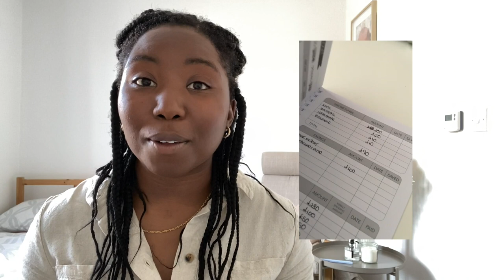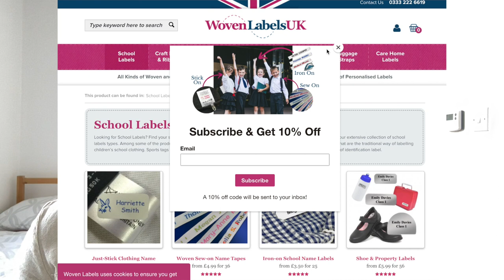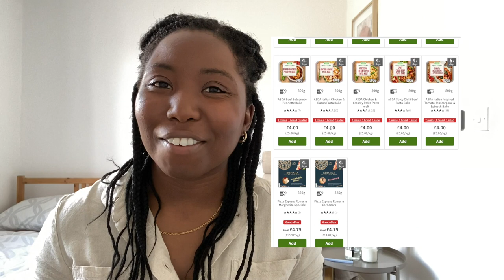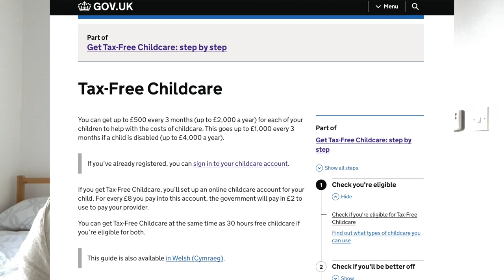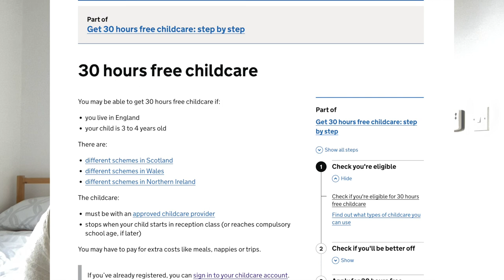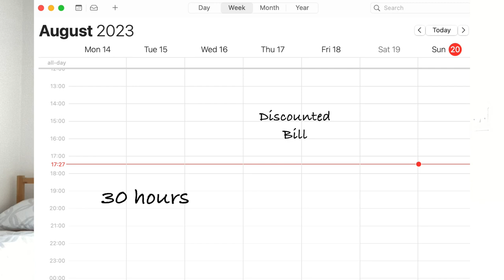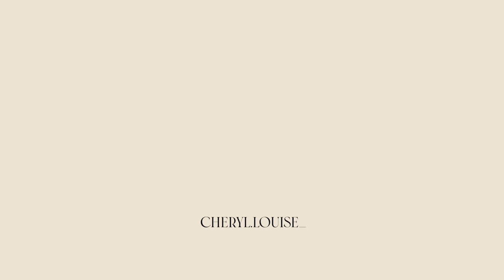CHILDCARE COSTS & TIPS USED TO SAVE MONEY EACH MONTH | Tax free childcare, 30 hours free childcare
Hey! My daughter will be leaving nursery soon so thought I would share the tips I used to save money on my childcare every month. Plus theres a few tips to prep for baby before baby arrives.

Childcare is so expensive but there is a few things we can do to minimise to cost on our budget.